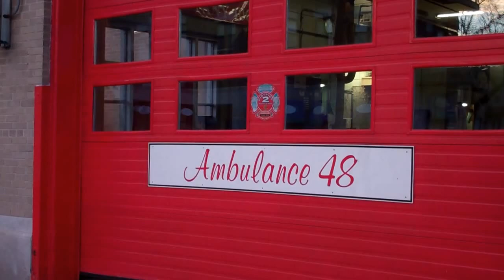Chicago Fire Department: Ambulance 80 and Ambulance 48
CFD Ambulance 80 is backing in the firehouse while Ambulance 48 got dispatched to a call. Ambulance 80 is temporarily  housed with Engine 106 for now. Truck 13 is still in OOS. (Out Of Service)